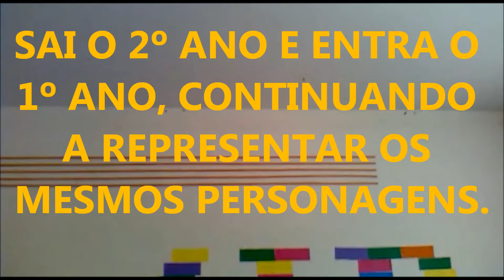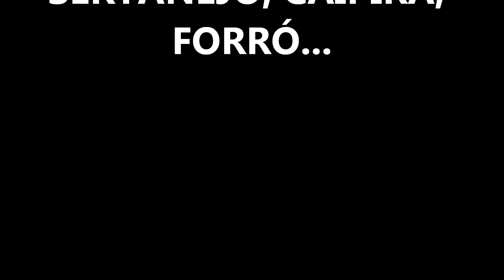Confusão Caipira - Teledramaturgia - Angher 2012 (FÁBIO SENA)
Esquete teatral "Confusão Caipira", de autoria e direção do professor de Artes/Música/Teatro FÁBIO SENA, experimentada como uma teledramaturgia, com os alunos do 1º e 2º ano do Ensino Fundamental I, no Centro de Educação ANGHER - Barbacena (MG), em 2012.